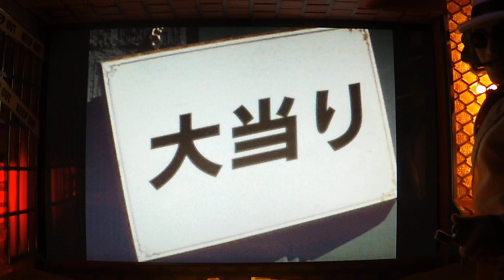#2【CR探偵物語VS】 2021/4/3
test

CR探偵物語VS
 1/227.7